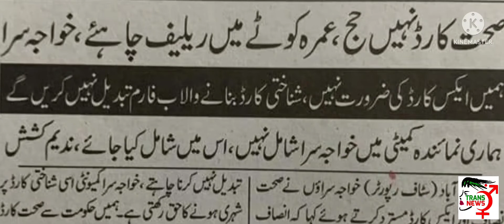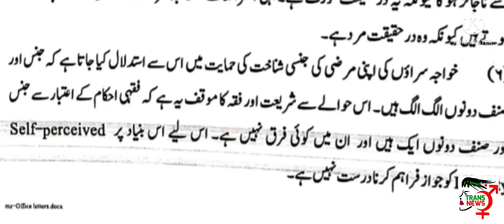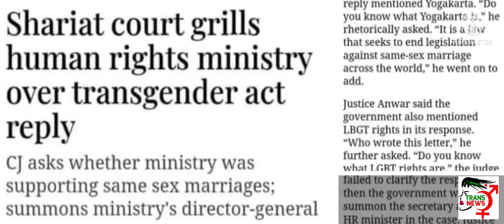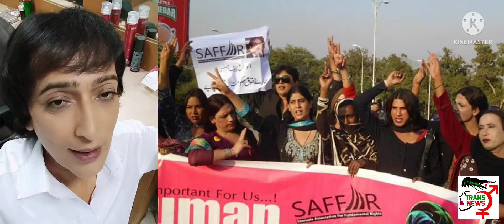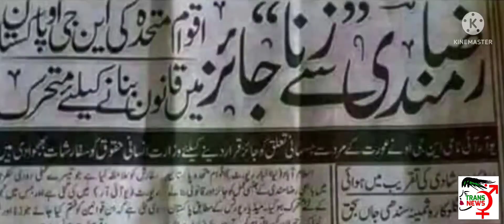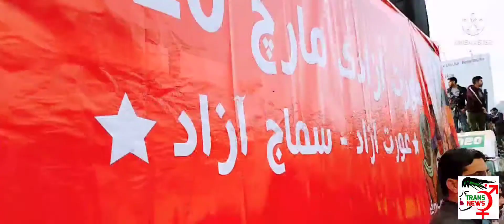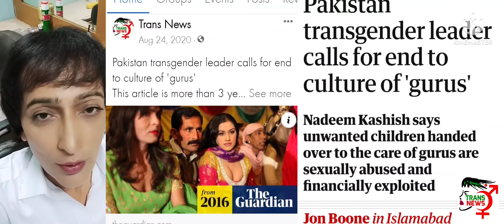transgender act 2018 rejected by Islamic ideology conceal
Transgender protection act was challeged in court of shariyat law. And islamaic counsil reject the bill and called it lgbt bill which promotes homosexuality. SAFFAR always raised the voice of grassròot transgender community and community rejected the bill and refuse x card as it was against islamic law. Now truth is on the screen and in video you can see the whole story ...